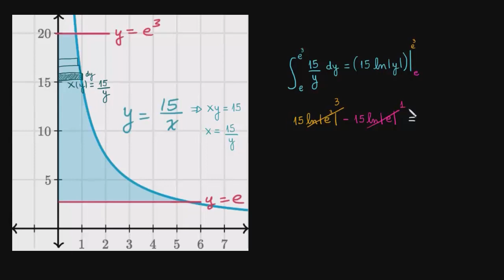Área entre uma curva e o eixo 𝘺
Nesta aula utilizamos uma integral definida em termos de y para encontrar a área entre uma curva e o eixo y.